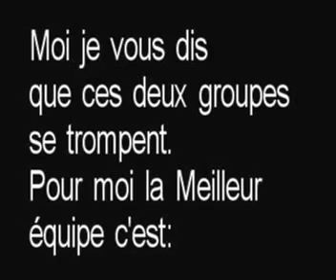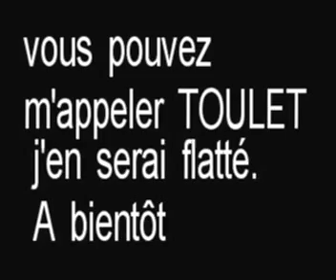Toulet Popodara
L'équipe de Toulet en free style face à Silorbhè en août 2015